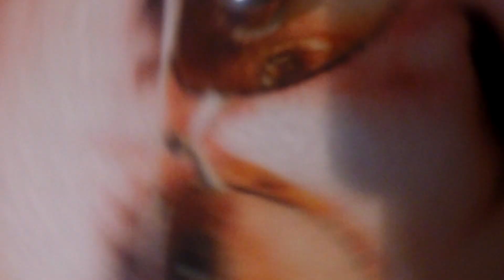DJ Cash Money - "Get The Hell Outta My House" (20 Minute Work Out Mix)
Here is a 20 minute workout mix for all you House Music lovers...I try to make my mixes a musical experience...I hope you enjoy..Please share & leave a comment...Check out my channel for more cool videos..Go check out my website also for cool pictures & merchandise etc...

Tracklisting:

Soho- (Hot Music)
Brotha Basil & Mark Francis -(City Streets 25)
Peven Everett - (Can't Do Without)
Tasha Lara'e - (Find My Way)
Steve "Silk" Hurley - (Jack Your Body 2000)
CeCe Peniston & Steve "Silk" Hurley - (He Loves Me 2)
The Boss - (Congo)
MFSB - (Love Is The Message) DJ Spen Re-Edit
Ffej - (House Of Tribes)
Cajmere - (Percolator)
Johnick - (C'mon Give It Up)